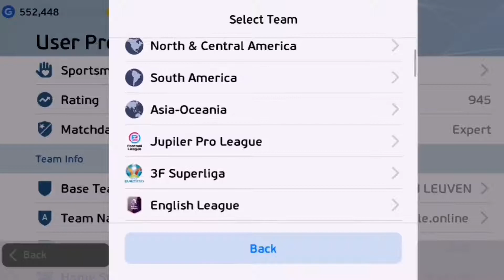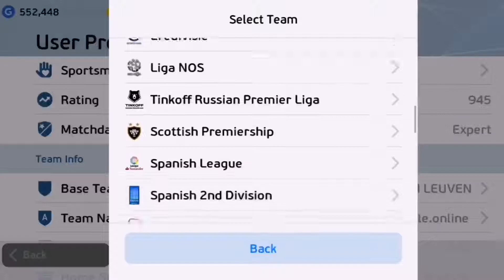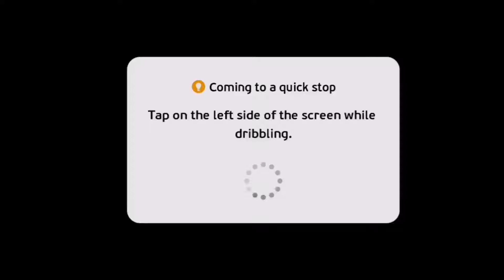Patch V'5.5.0 LM10 pes 2021 mobile Link👇👇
Password👇👇

MRSKILLER123